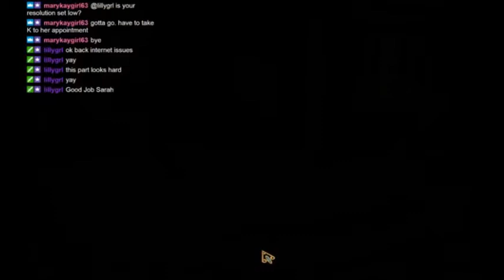Let's Play! House of 1000 Doors CE: Family Secrets (P6)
Here's my Let's Play of House of 1000 Doors: Family Secrets.

I did live stream this over on twitch. Feel free to come and join me for some fun